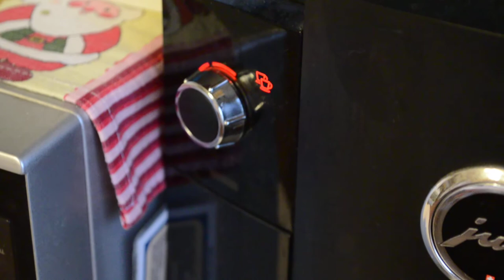Звук кофемашины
Звук кофемашины во время приготовления кофе